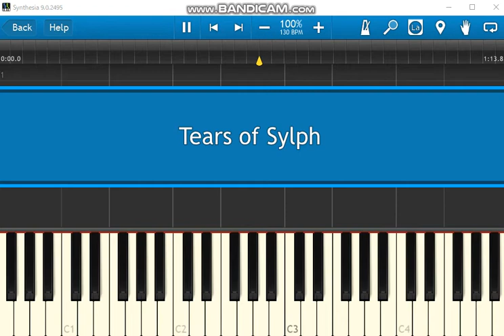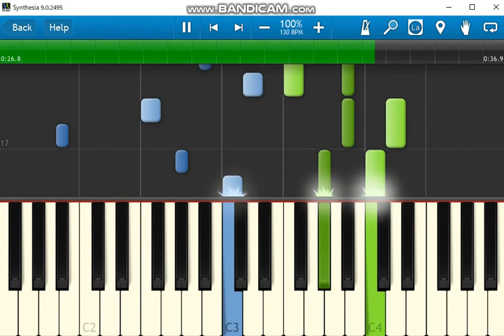イース Tears of Sylph Synthesia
Synthesia　自動演奏
MIDI音源 　Timbres Of Heaven V 3.4 Final（SoundFont）
    　　　　 Equinox Grand Pianos（SoundFont)